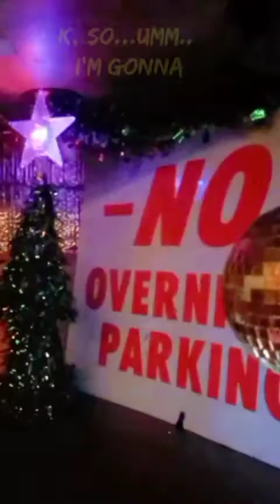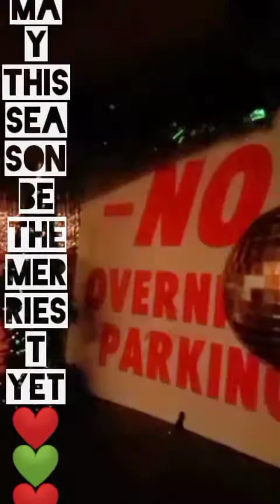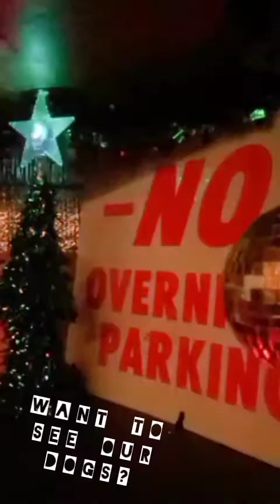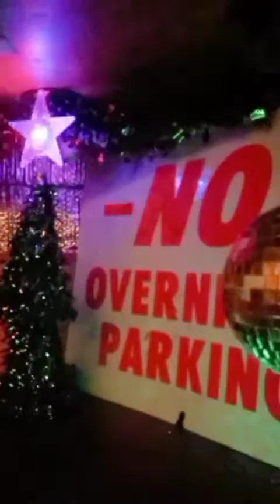God Rest Ye Merry Gentlemen / Daniel & Josa / The Bus Kings / Very Campy Christmas 2021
From some parking lot in SE Portland.

This series of video carols is for our friends and family.. past, present and future.. More to come.. Leave requests in the comments.. we will certainly try.

If you enjoy, or have a desire to get us better recording equipment or would just like to support our cause of traveling around, making music, videos and hanging out with our dogs (Kona and Nelly) you may do so here:

or.. here's our Amazon wish list cuz you never know, you may really wanna help us get better at what we do!